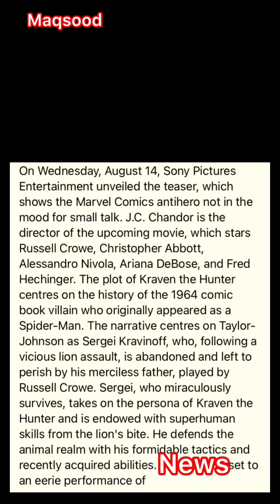Aaron Taylor-Johnson is seen in the wild trailer for 'Kraven the Hunter'.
On Wednesday, August 14, Sony Pictures Entertainment unveiled the teaser, which shows the Marvel Comics antihero not in the mood for small talk. J.C. Chandor is the director of the upcoming movie, which stars Russell Crowe, Christopher Abbott, Alessandro Nivola, Ariana DeBose, and Fred Hechinger. The plot of Kraven the Hunter centres on the history of the 1964 comic book villain who originally appeared as a Spider-Man. The narrative centres on Taylor-Johnson as Sergei Kravinoff, who, following a vicious lion assault, is abandoned and left to perish by his merciless father, played by Russell Crowe. Sergei, who miraculously survives, takes on the persona of Kraven the Hunter and is endowed with superhuman skills from the lion's bite. He defends the animal realm with his formidable tactics and recently acquired abilities. The trailer is set to an eerie performance of